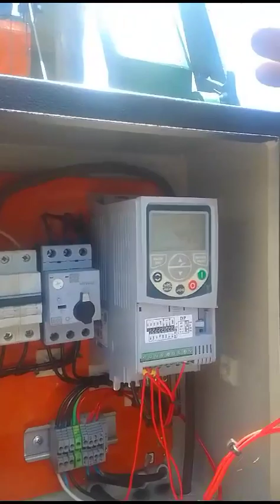serraria móvel com avanço automático muito mais praticidade